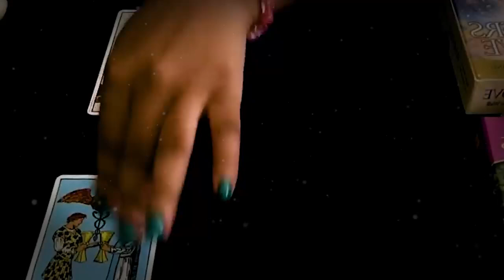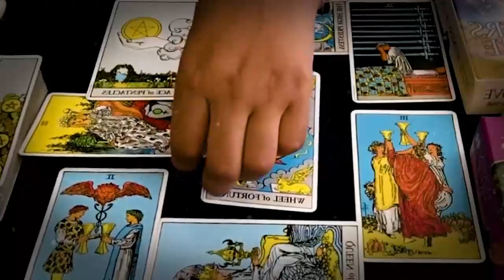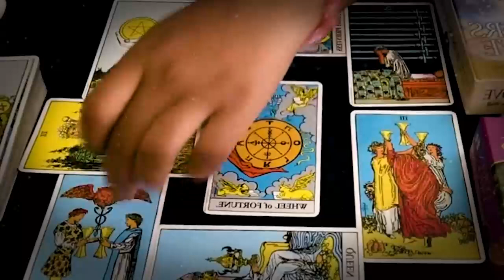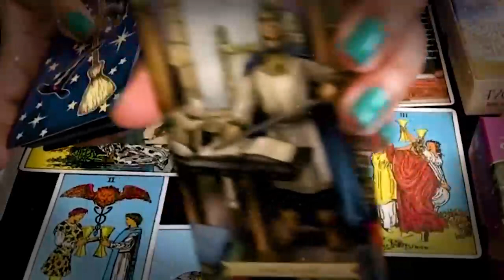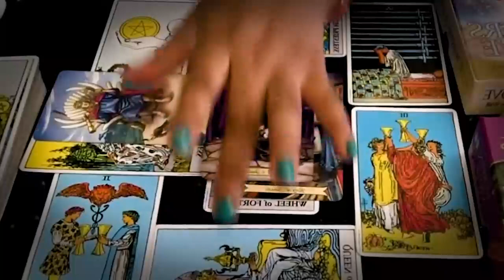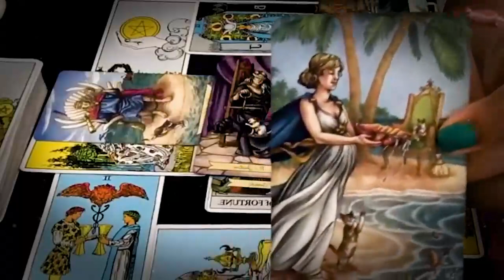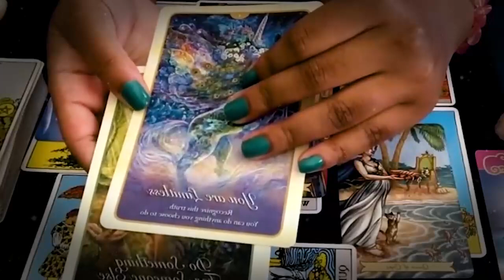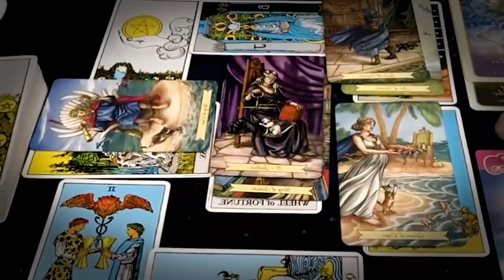AQUARIUS JULY 2022 THIS WOMAN IS TRYING TO DESTROY YOU THIS IS HER NAME AQUARIUS LOVE TAROT READING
AQUARIUS JULY 2022 - THIS WOMAN IS TRYING TO DESTROY YOU THIS IS HER NAME!  AQUARIUS JULY LOVE TAROT READING AQUARIUS JULY 2022 - THIS WOMAN IS TRYING TO DESTROY YOU THIS IS HER NAME!  AQUARIUS JULY LOVE TAROT READING